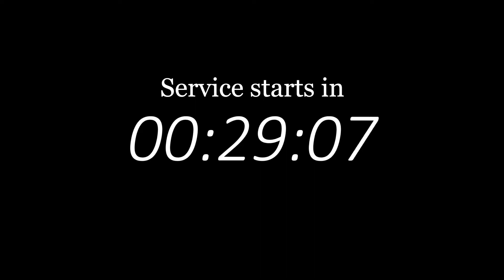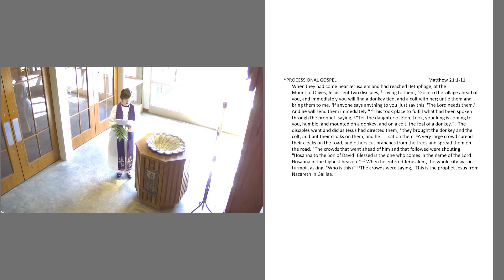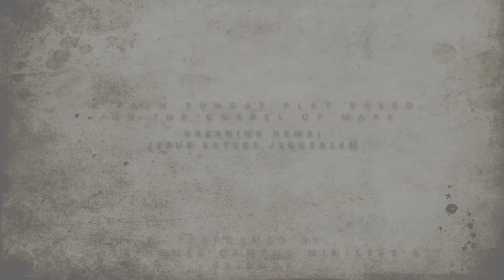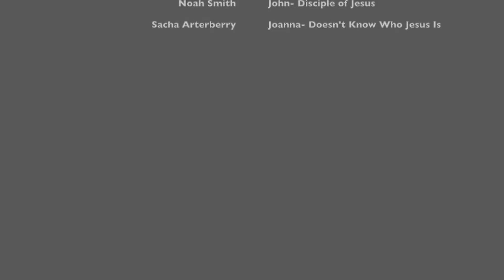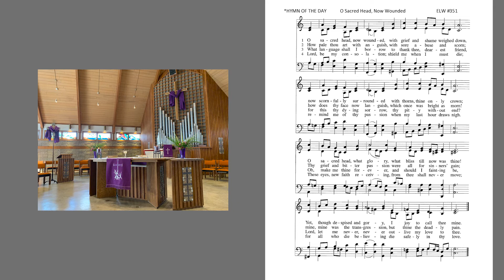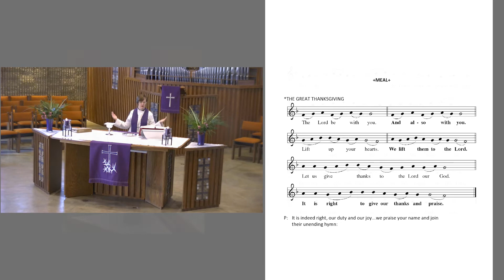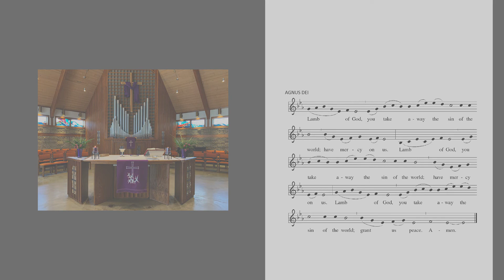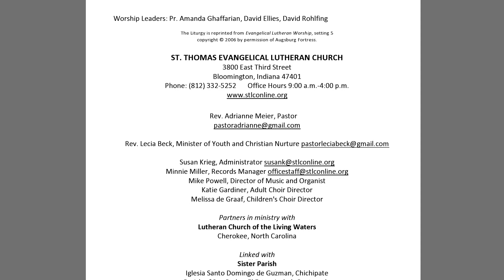March 28 - Palm Sunday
Thank you for joining us.  Today's service begins at 11am.

Please join us for worship throughout Holy Week.  Our Maundy Thursday and Good Friday (April 1 and 2) Worship will be at 7:00pm on YouTube.  On Easter Sunday, our Virtual Festival Easter Sunday service will premiere on YouTube at 8:30am and 11:00am.  An outdoor, in person worship service will happen at St. Thomas.  Reservations are required and are available at stlconline.org